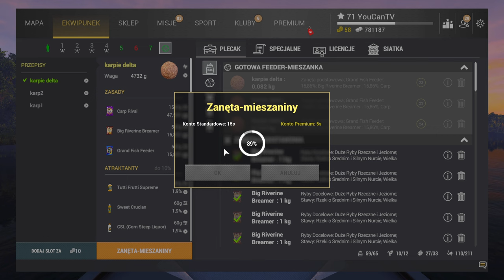Fishing Planet KARP w NOCY. Weeping Willow unikatowe karpie Anglia. Gameplay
Szybka wyprawa na karpie do Anglii.
Fishing Planet KARP w NOCY. Weeping Willow karpie Anglia. Gameplay